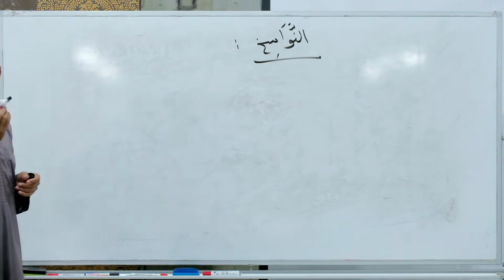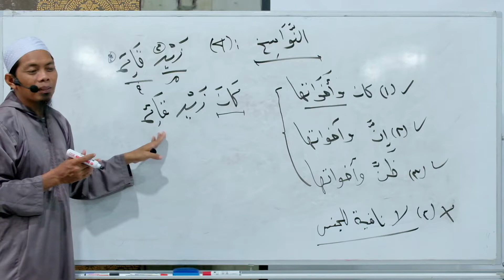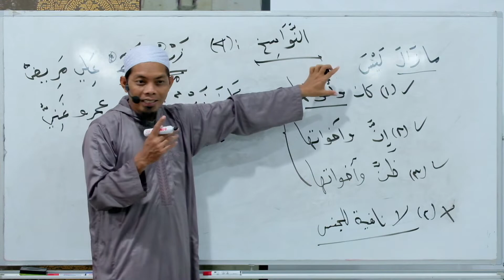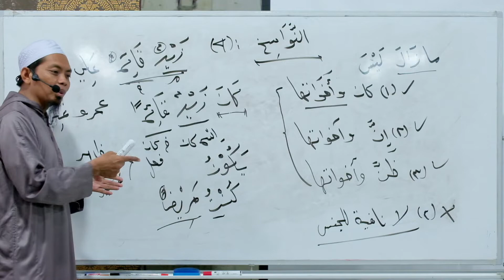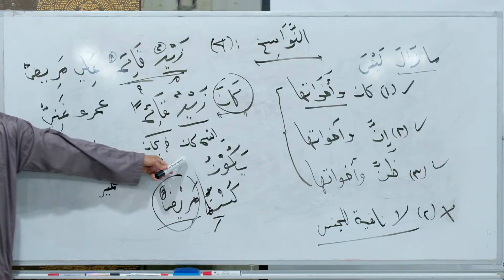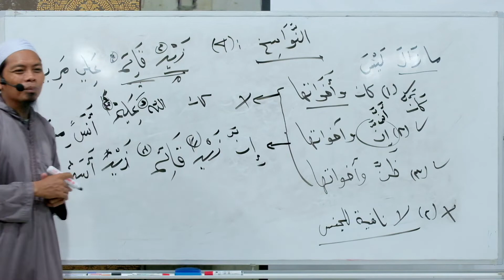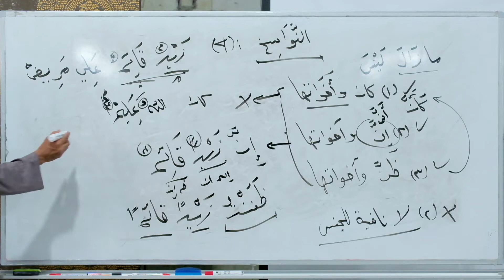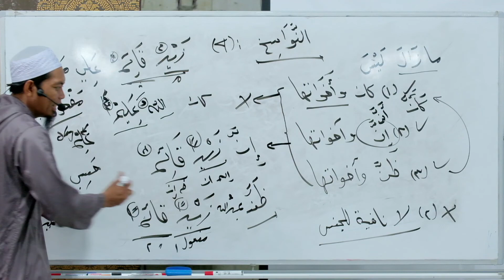NgajiKitab | Pelajaran 20 | 438 Catatan Kaki Terjemahan Matan Al-Ajurrumiyyah